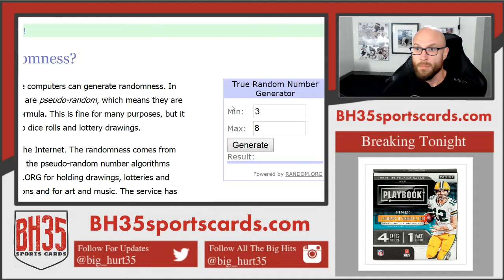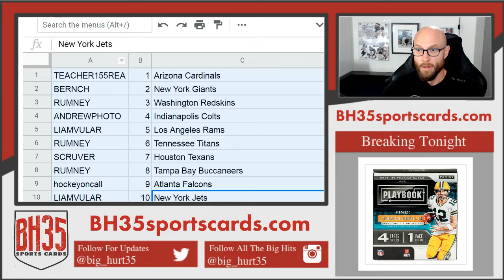Mini Filler for 2019 Playbook Football 8 Box Case Break #1 ► Cardinals, Giants, Redskins!!!